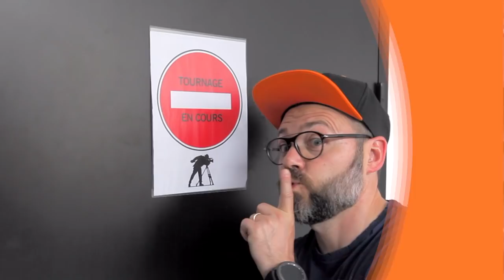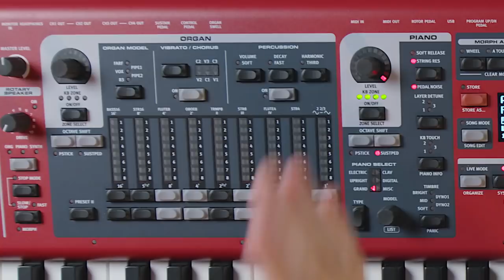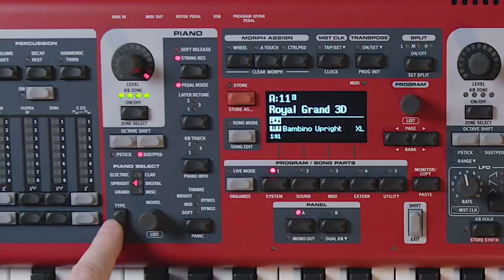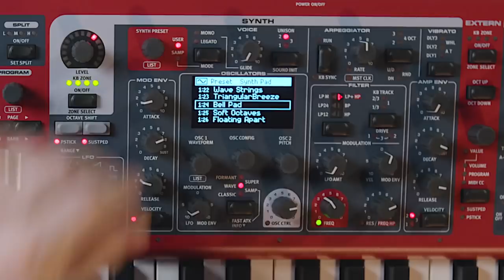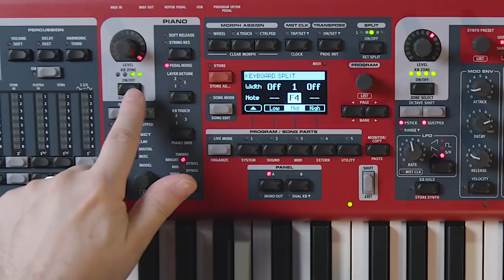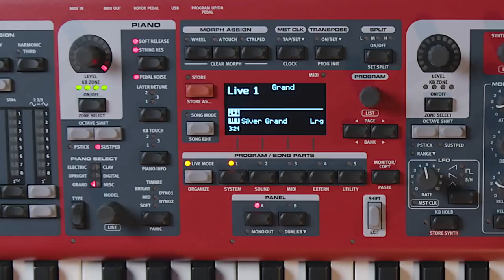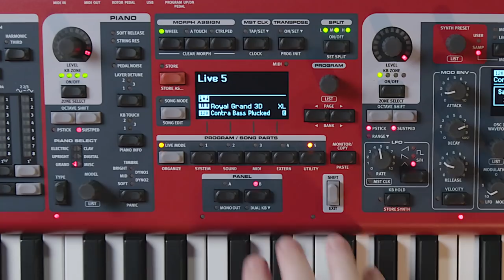C'EST LE NORD ! - dans la boite avec Knarf et le Stage 3 (vidéo de La Boite Noire)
KNARF traverse le blizzard à travers le grand NORD pour essayer le STAGE 3.

FICHE TECHNIQUE
Général
- Clavier 88 notes toucher lourd à mécanique marteaux (clavier type HA) avec aftertouch
- Possibilité d'assigner jusqu'à 3 zones de jeux en temps réel (avec visualisation par Led). Chacune des sections, piano, orgue, synthétiseur et clavier-maître peut être assignée à l'une de ces zones
- Molette de modulation et pitch stick
- Fonction morph permettant de changer les valeurs de plusieurs paramètres simultanément à partir d’un seul contrôleur (aftertouch, pédale, molette de modulation)
- 400 emplacements pour le stockage des programmes utilisateur, avec sauvegarde complète des réglages des sections (orgues, pianos, synthés, clavier-maître et effets). La mémoire est divisée en 4 banques de 20 pages contenant 5 programmes rapidement accessibles via les boutons A,B, C D,E situés sur le panneau avant, ce qui particulièrement utile pour une utilisation live.

- Passage d'un programme à l'autre sans coupure de son, possibilité de changer de son à l'aide d'une pédale.
- Ecran Oled.

Connexions
- 4 sorties audio,
- 1 sortie casque
- 1 entrée de pédale de contrôle
- 1 entrée pour l’utilisation d’une pédale sustain classique ou de la triple pedal (gestion de la vélocité de la pédale sustain)
- 1 entrée de pédale pour le contrôle de la vitesse du haut-parleur rotatif
- Entrée monitor jack 3,5 mm stéréo permettant de mixer sur la sortie casque une source externe
- Midi in, Midi out
- Port USB pour la gestion des sons internes, des mises à jour et transfert de données Midi

- Pédale de sustain incluse